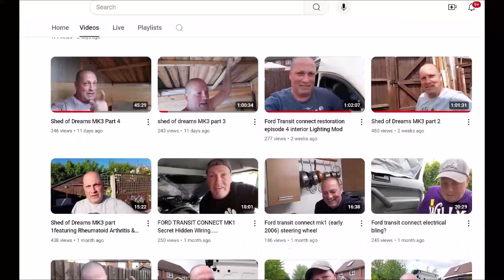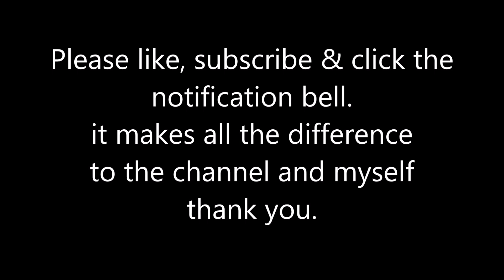Ford Transit Connect Spare Wheel Check